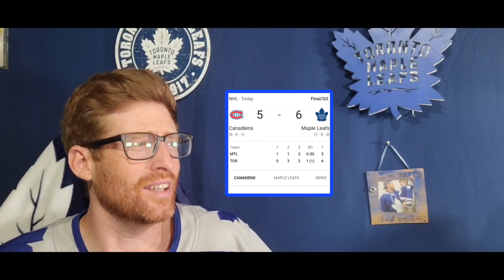Maple Leafs hockey is back! | Maple Leafs vs. Canadiens - Oct 11, 2023 | Leafs Reaction 23-24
The Rollercoaster life as a Maple Leafs fan has once again begun! Leafs put us through all sorts of highs, lows and loops in game 1 of the 23-24 season.